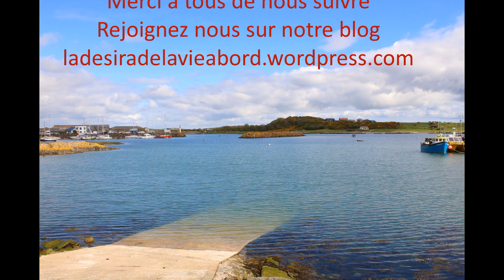22-Navigation République d'Irlande à L'Irlande du Nord [⛵Voilier La Désirade ]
Une navigation contrariée par les petits soucis récurrents:
- panne moteur
- sondeur HS
- régulateur d'allure toujours pas au point

QUI SOMMES-NOUS?

Nous vivons et voyageons en voilier depuis 2010. Dès que l’endroit répond à nos attentes, nous nous y arrêtons. Nous visitons les alentours, rencontrons les habitants, entretenons et modifions La Désirade et en profitons pour remplir la caisse de bord. Ces escales longues de quelques mois permettent à Eden d’être rattacher à une école locale sans arrêter l’école à bord.

La connexion WIFI est parfois difficile, pour voir notre antenne suivez ce lien ci-dessous

A navigation annoyed by the little recurring worries:
- engine failure
- HS draft sounder
- wind vane still not working
You can also follow us on: ladesiradelavieabord.wordpress.com